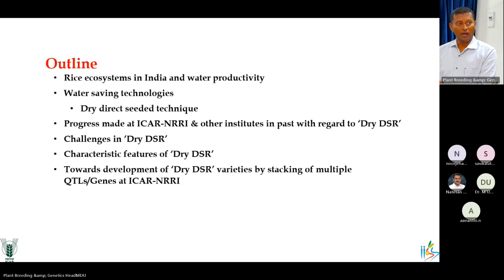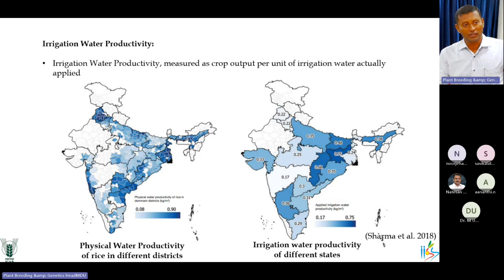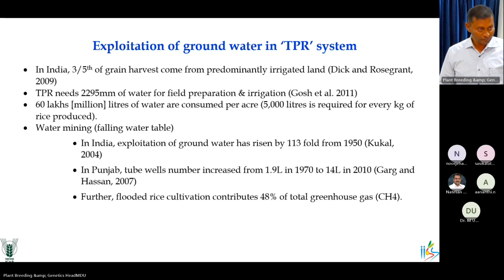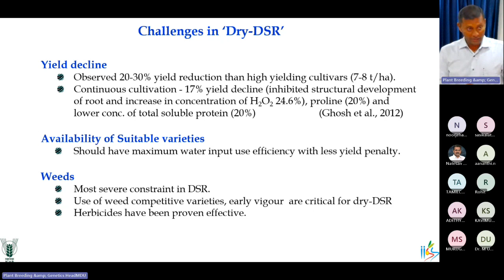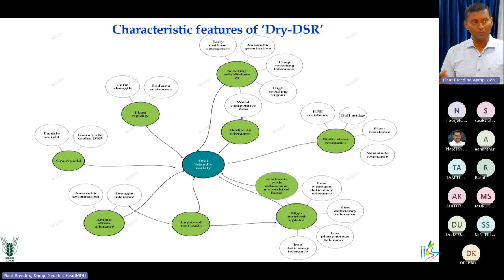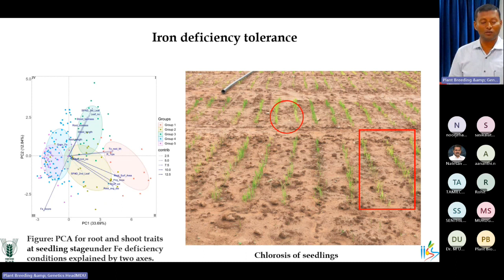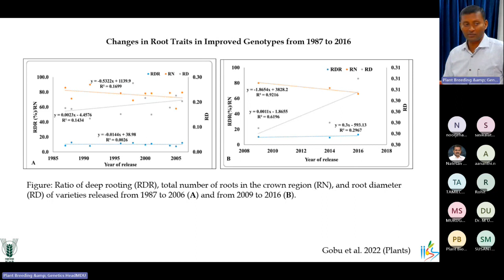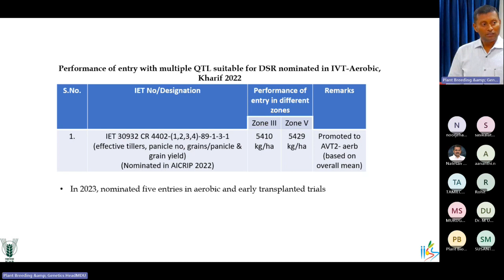Direct Seeded Rice:An option for sustainable rice production through crop Improvement-Dr. A.Anandan